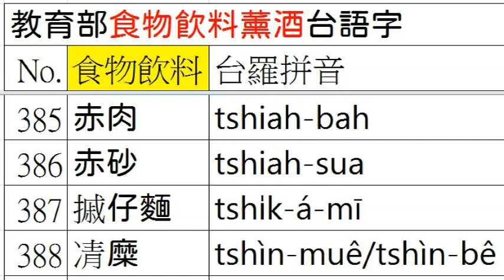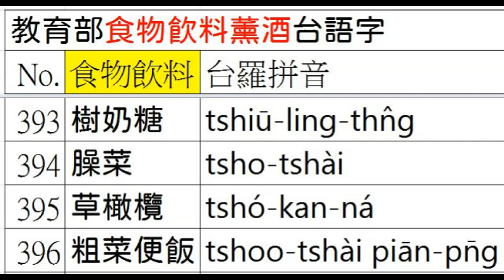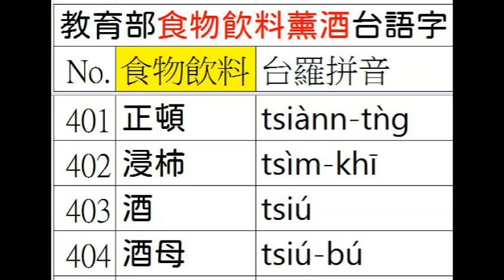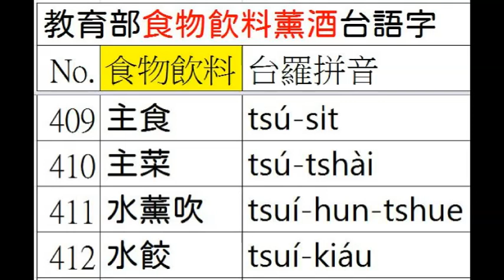台語正身(286/422)台羅釘根 A053 13 食物飲料薰酒 13之13